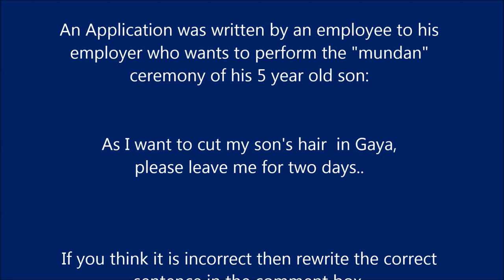Grammar Tips - Grammar Test - Correct the Sentence - Answers to Common Errors in English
Let's learn English with fun.